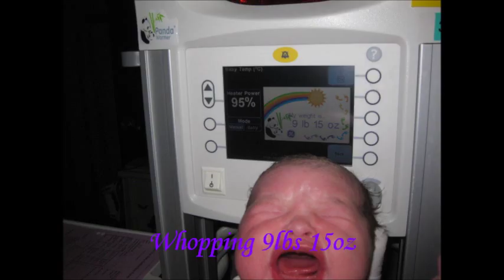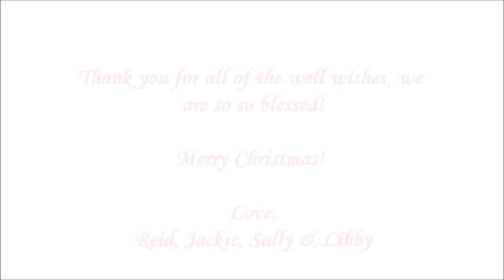Libby's first week